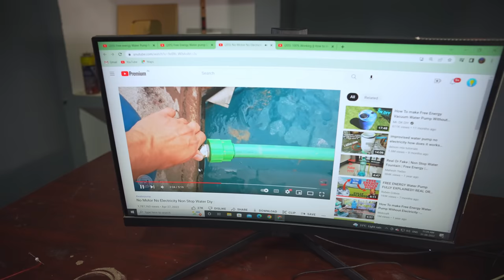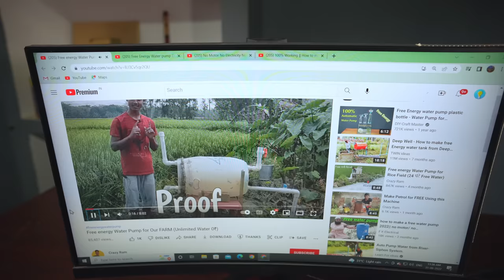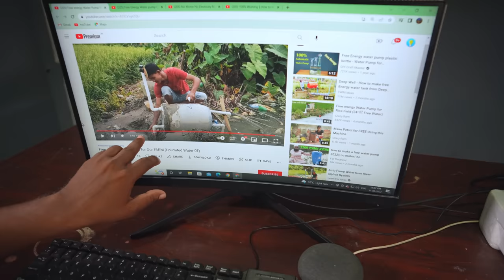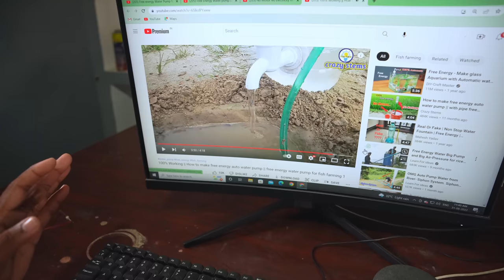We Tried the Free Energy Water Pump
Download our Guddy App for Instant messaging,groups support,Video Calls, and more.